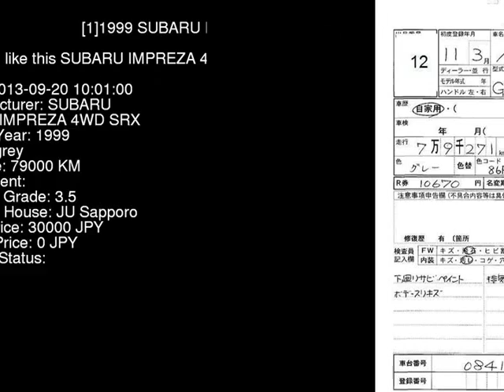1999 SUBARU IMPREZA 4WD_SRX GC8 - Japanese Used Car For Sale Japan Auction Import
1999 SUBARU IMPREZA 4WD_SRX GC8 - Japanese Used Car For Sale Japan Auction Import GC8,SUBARU,IMPREZA,4WD_SRX,JU Sapporo,jdmvip,vip,jdm,cars,japan,jdmvip.com,japanesecars,usedcars Japanese Used JDM Car For Sale At Auction in Japan for Import